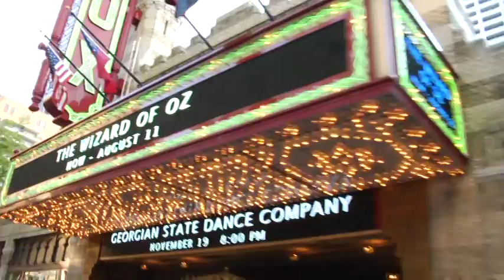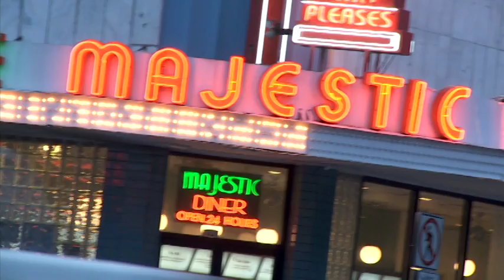Georgia.VOB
Vídeo turístico Explore Georgia - USA
Conheça a verdadeira América!